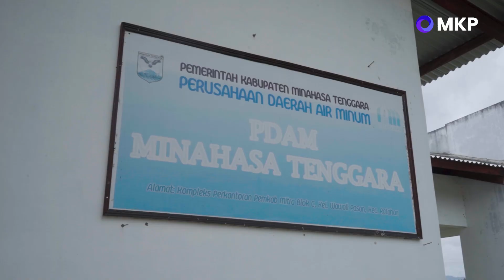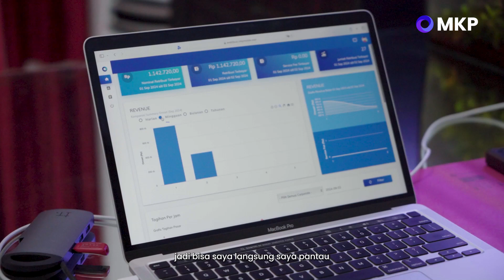PDAM Ratahan Gandeng MKP, Inisiasi E-Retribusi di Provinsi Sulawesi Utara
MKP, The Most Reliable Traffic Intelligence Company, dipercaya sebagai fasilitator penerapan sistem e-retribusi pembayaran PDAM Ratahan. Sebagai pionir digitalisasi retribusi, PDAM Ratahan fokus pada kemudahan transaksi masyarakat sekaligus pemantauan data setiap waktu. MKP turut memfasilitasi real time monitoring dashboard dan beragam metode pembayaran, seperti Qris, Kartu Debit, Prepaid Card.

Penerapan e-retribusi secara efektif mampu mendorong transparansi data dan tingkat kepercayaan masyarakat. Bupati Ratahan menyatakan Penerapan sistem e-retribusi tentunya sangat mempermudah pihak pengelola karena uang dari masyarakat akan secara langsung masuk ke dalam rekening pemerintah daerah, sehingga meningkatkan pendapatan asli daerah (PAD) dan transparansi kepada masyarakat.